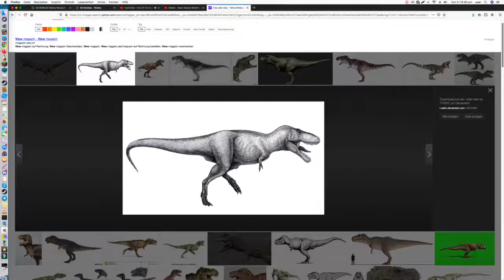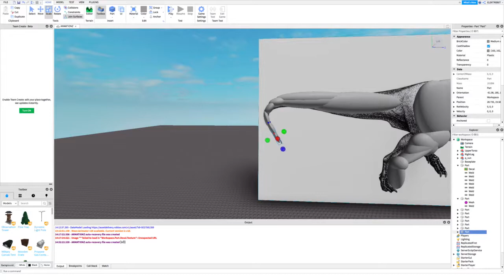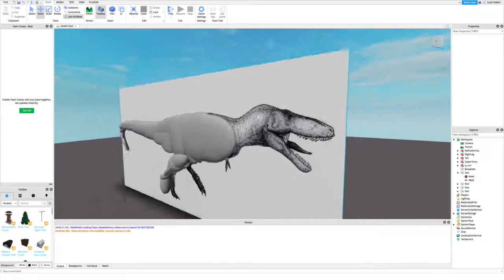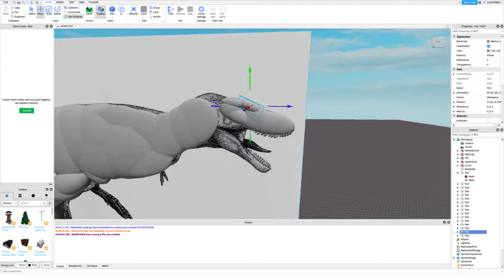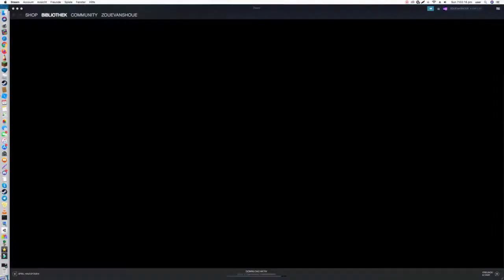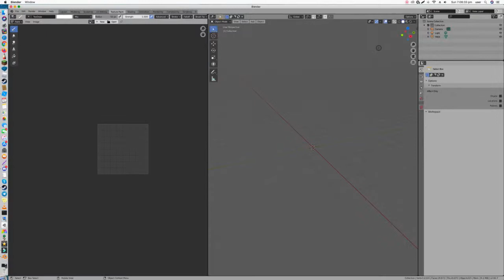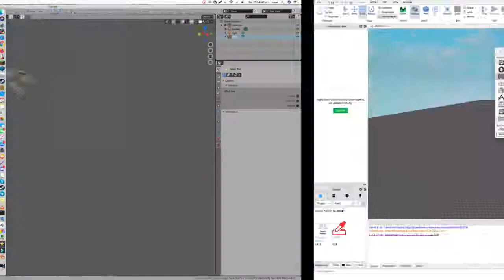Timlapse Roblox studio build | Dinosaur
timelapse building a dinosaur